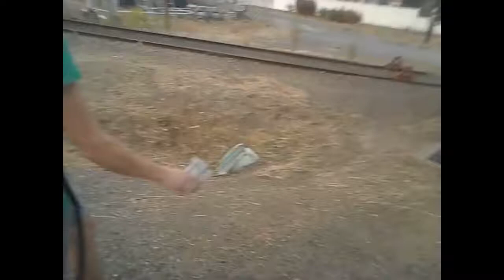PHEONIX - WALKING PLACES PART 5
Ian is filled with the strength of the Holy Spirit as we reach Pheonix.